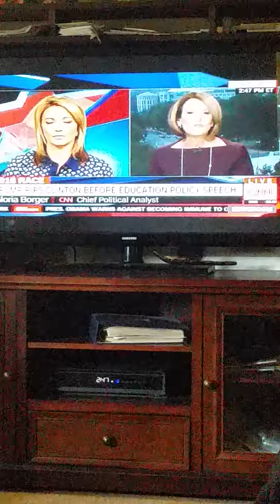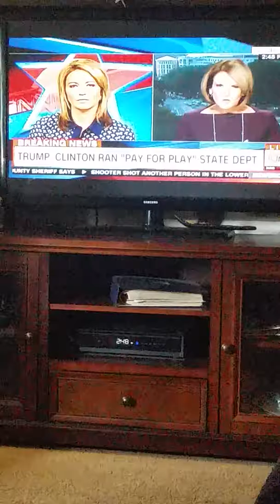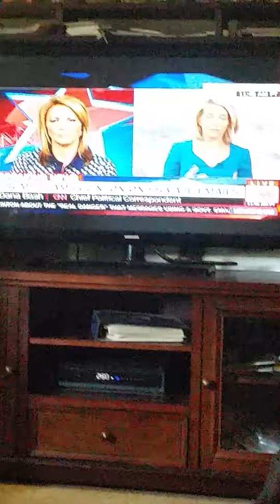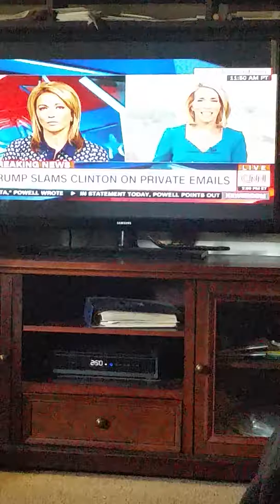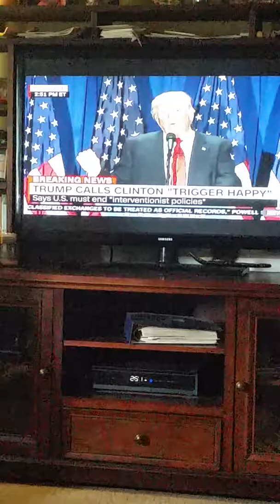Trump media Black Out Sep.8, 2016 Policy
Convenient black out on Trump while he gave demographics on Current spending pie of Schools vrs. wars. Black out his school policy speech so they can excuse him of just talking about Clinton.
Trump, trump, clinton, blackout, media, media Black Out on Trump 2016